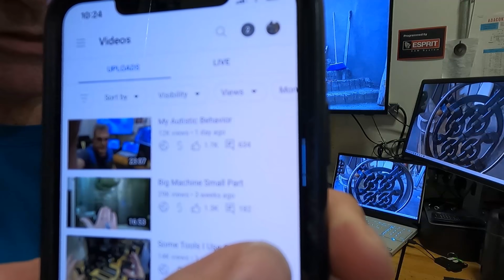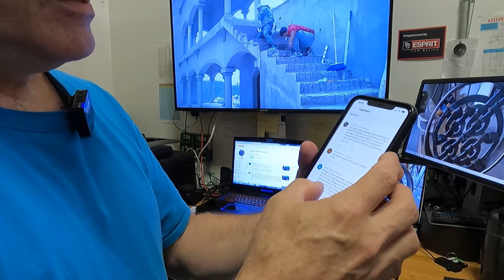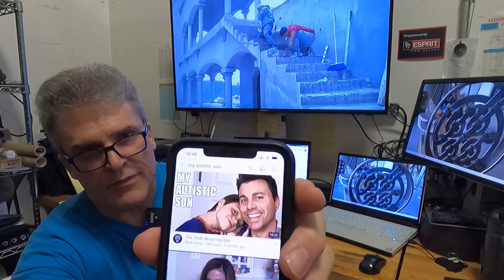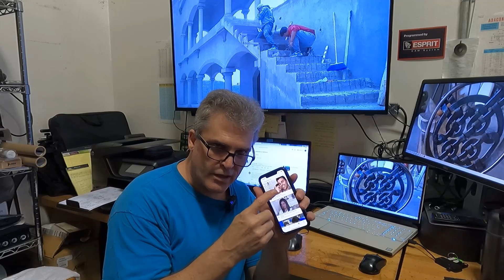Autism Video Follow Up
Due to the overwhelming response in the comments of the previous video on this subject. I wanted to do this follow up video. Because of what I read in the comments, I felt more information of my journey with autism might be helpful to someone.
 The views I express in this video are from my experiences. They worked for me you may be different.